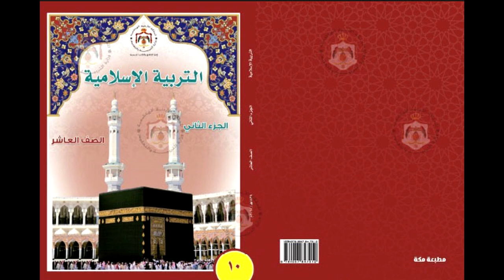التربية الإسلامية | الدرس 7 – التصور الإيماني في الإسلام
منهاج الصف العاشر للأشخاص المكفوفين | الفصل الثاني – التربية الإسلامية | الدرس 7 – التصور الإيماني في الإسلام